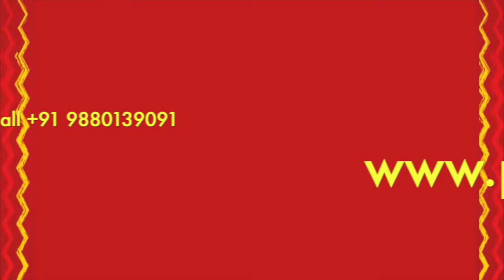Miraculous effects of Veeran Vibhuti |Madurai Veeran Vibhuti Archana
In this pooja, Vibhuti Archana is performed to the Mighty God - Madurai Veeran and this energised Vibhuti is sent to you for you to accomplish all tasks, be protected from evil eye and jealousy, remove negative energy in the house, to get a good night's sleep without bad dreams, get rid of enemies and many more benefits.

This also helps the wearer gain confidence before attending interviews, going for negotiations and business deals, eliminate all fears, instill courage and attain victory in all spheres of life.  If you want to sell your land or house, sprinkling this Vibhuti in the house or property can do wonders.